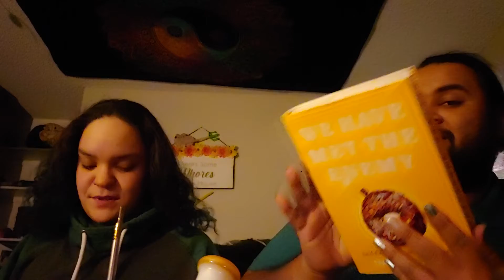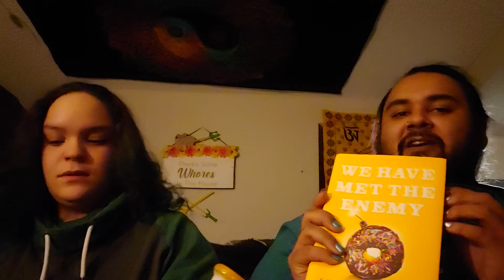Tomo Sushi Mukbang #2